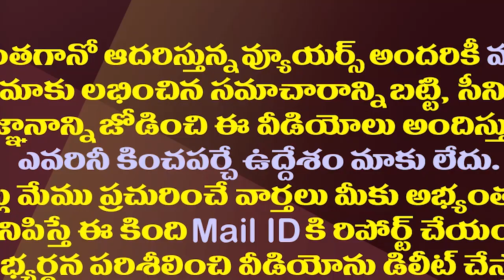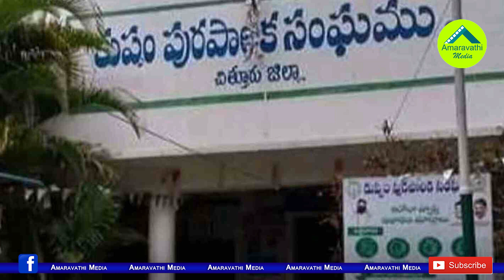జగన్ మైండ్ గేమ్ కు చంద్రబాబు ఉక్కిరిబిక్కిరి||Chandrababu confused by jagan's mind game